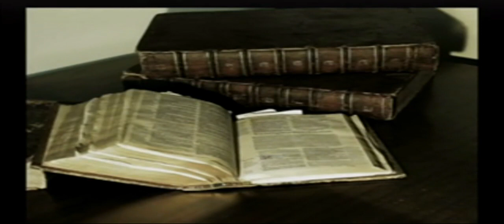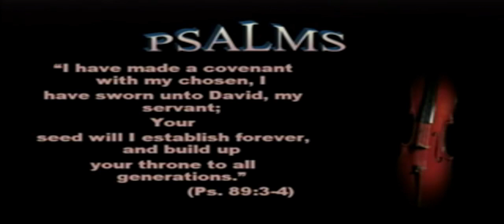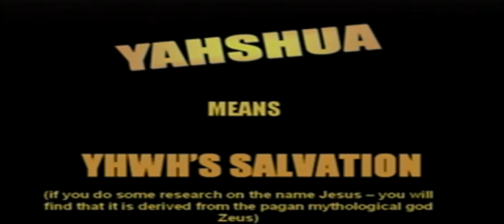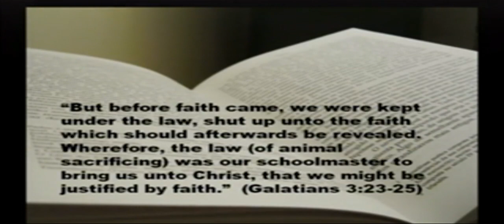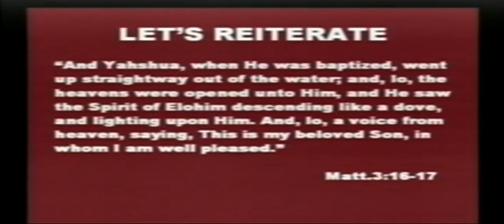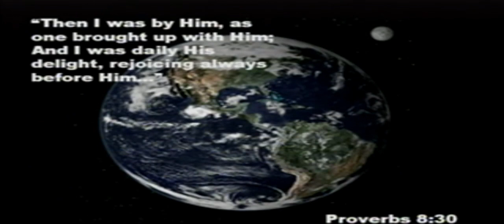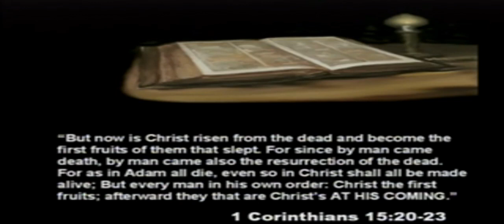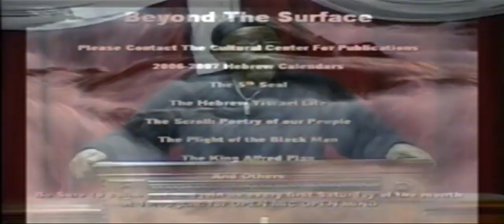New Month Observation: 1st Day of the 6th Month - Numbers 28:11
Numbers 28:11
“And in the beginnings of your months ye shall offer a burnt offering unto the LORD